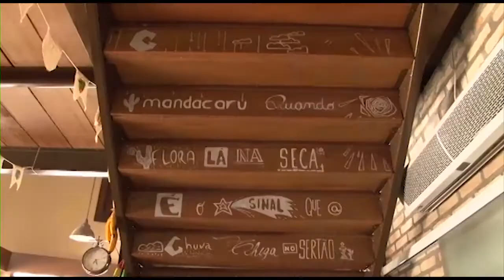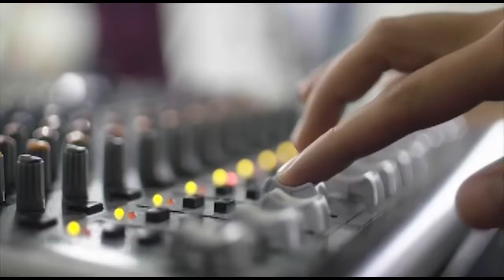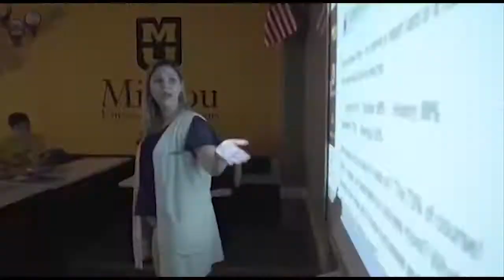Grandes Negocios 16 05 2018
Hoje no programa Grandes Negócios Na TV, vamos conversar com o empresário Richard Romera